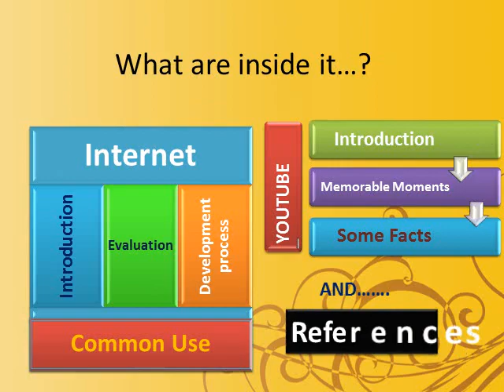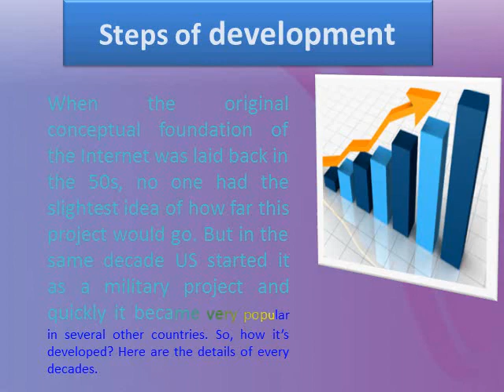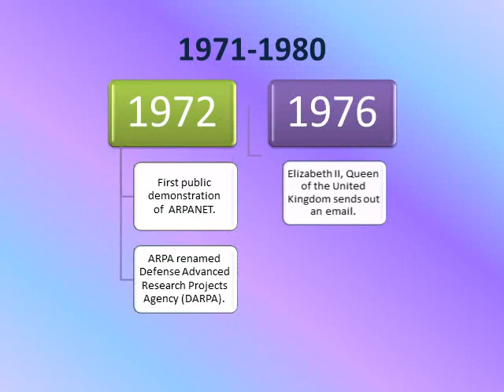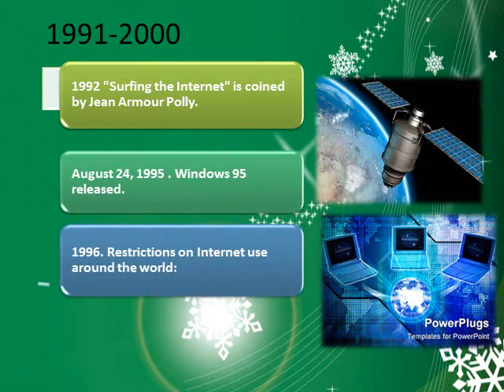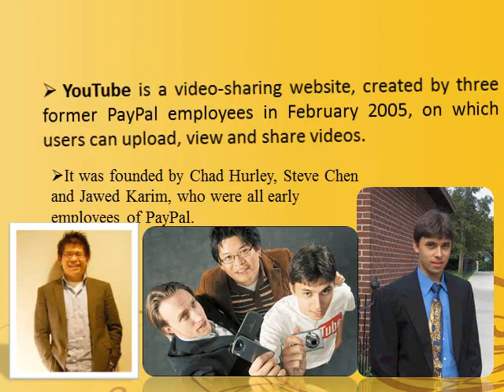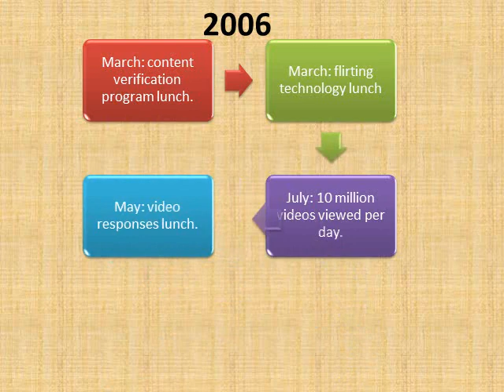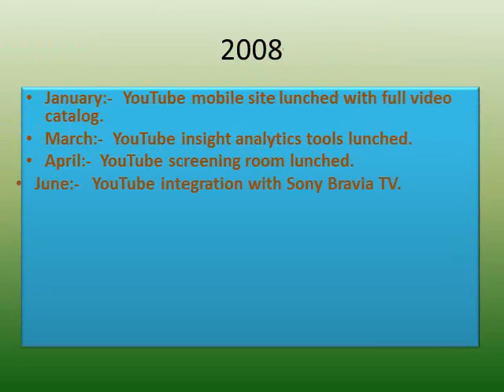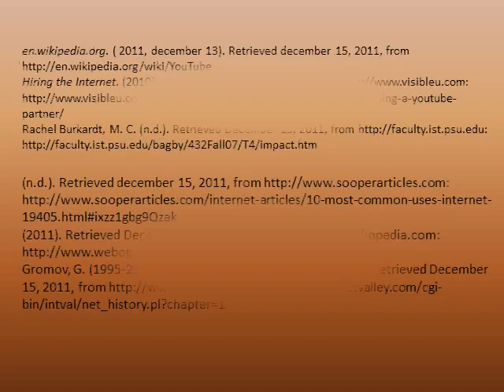Laziness and Procastination